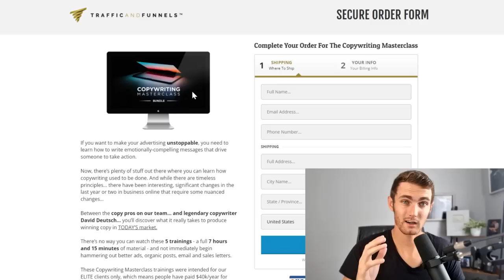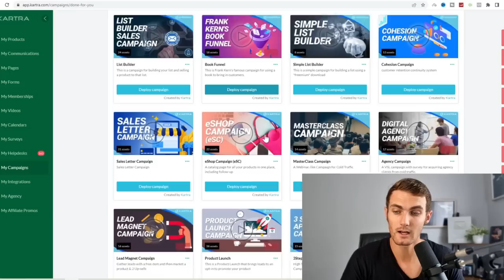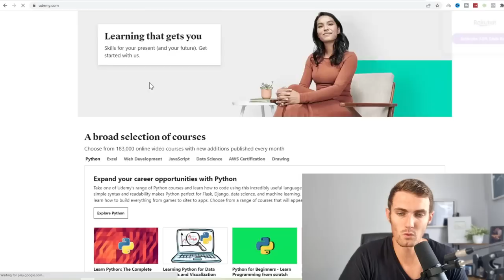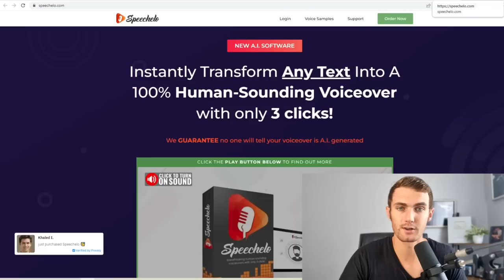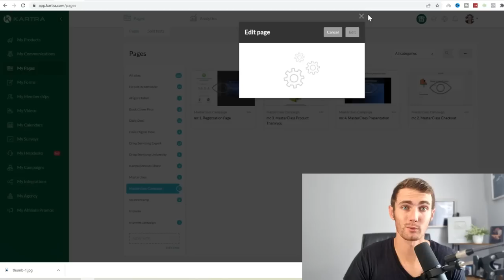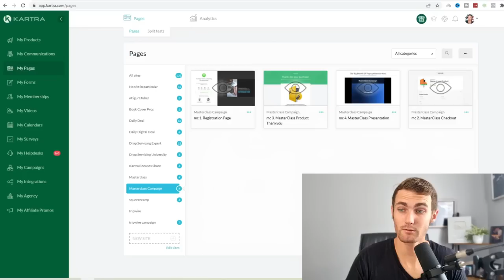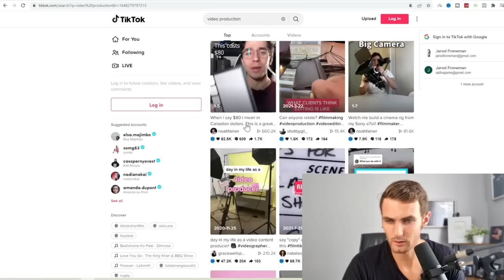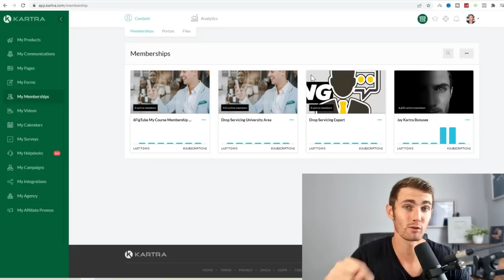Zero To $9K in 2 Days (Copy & Paste This Affiliate Marketing Masterclass Cash Machine!) *PROOF*